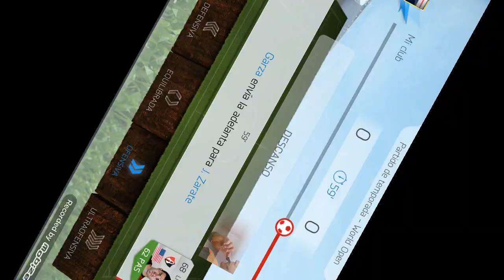Gameplay--Fifa16(android)temporada un jugador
Hola aki os dejo este vidio que enpezo siendo tenporada online pero viendo el bajo rendimiento en moviles e preferido jugar a solo 1 jugador,,,simulando todos los partidos..suscribirse para mas vidios,,,,